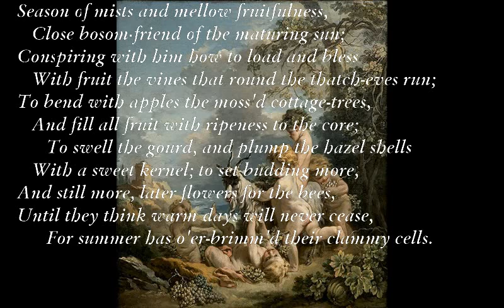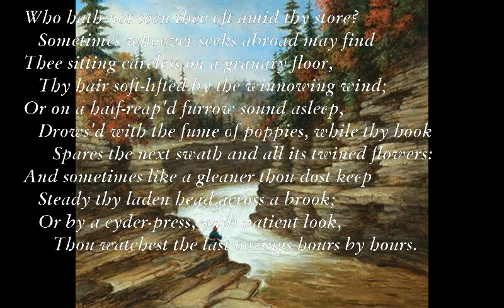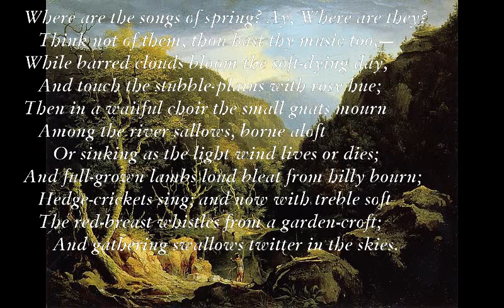To Autumn [KEATS poem set to music]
To Autumn
By John Keats

F#m/D Am/D A/D D/F#
Season of mists and mellow fruitfulness,
Bm F#m G
Close bosom-friend of the maturing sun;
Conspiring with him how to load and bless
Bm F#m G
F#m Bm
To bend with apples the moss'd cottage-trees,
F#m - A Bm
Em Bm
h a sweet kernel; to set budding more,
Fmaj7 C
And still more, later flowers for the bees,
G F#m-G

Or on a half-reap'd furrow sound asleep,
   Drows'd with the fume of poppies, while thy hook
      Spares the next swath and all its twined flowers:
   Or by a cyder-press, with patient look,

   The red-breast whistles from a garden-croft;

F#m/D: xx067x
Am/D: xx055x
A/D: xx022x
Bm/D :xx043x